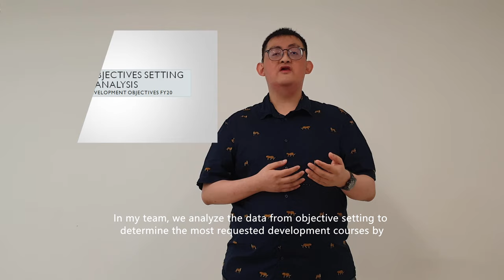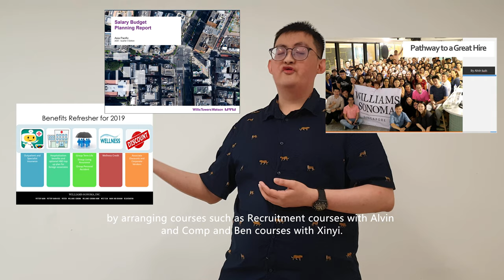Williams-Sonoma Internship Farewell Video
A summary of what I did at Williams-Sonoma Inc. SG - HR team as an HR intern during the summer of 2020.